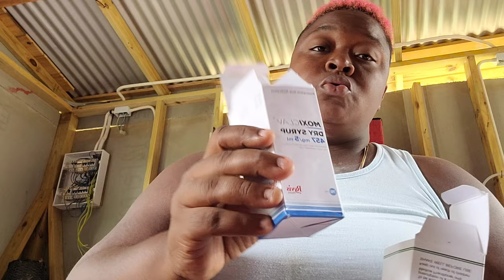oatsporridge for breakfast 😋